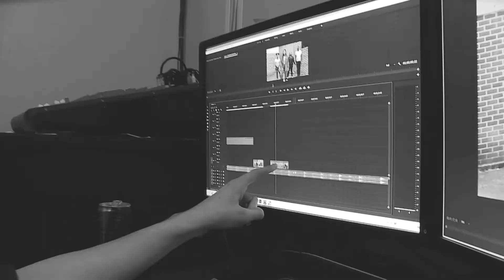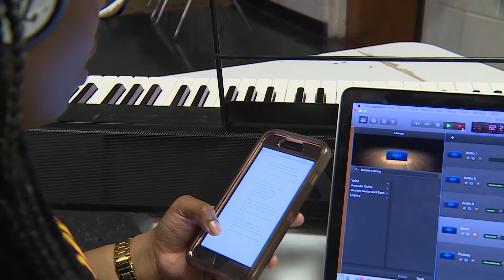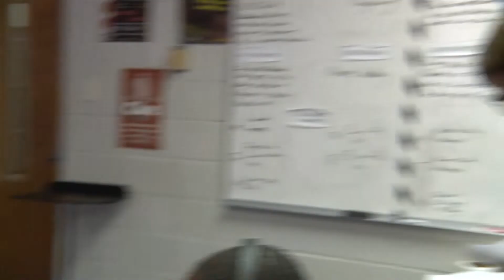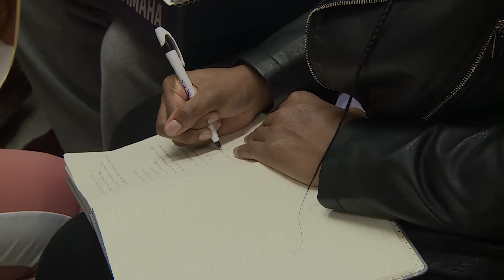Music Video Festival "From Dusk till Dawn” BEHIND THE SCENES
The following presentation is a behind-the-scenes look at the "From Dusk 'til Dawn" Music Video Festival.
Special thanks to our clinicians Waheed AlQawasmi, Dr. Ted Horrell, and Kip Long.